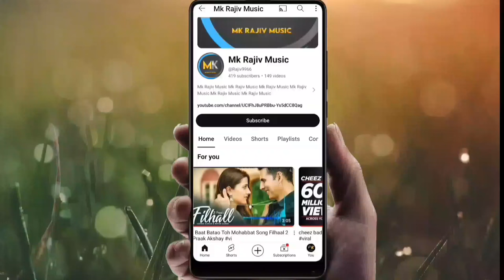Dono Hi Mohabbat ke (Cover Song ) ll Sneh Upadhyay Hindi Song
dono hi mohabbat ke video song
sneh upadhya all song
altaf raja tum to thehre pardesi
hindi album songs